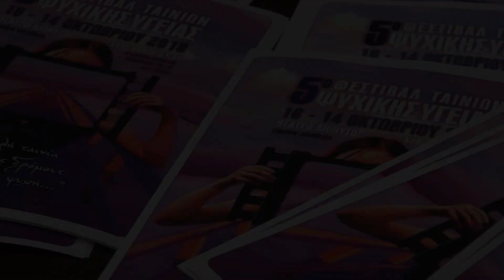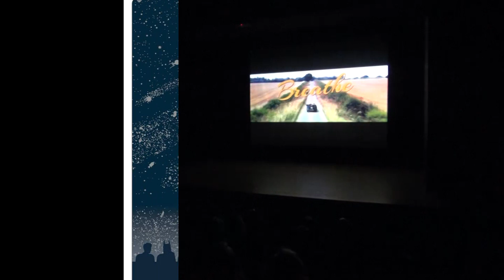5o ΦΕΣΤΙΒΑΛ ΤΑΙΝΙΩΝ ΨΥΧΙΚΗΣ ΥΓΕΙΑΣ